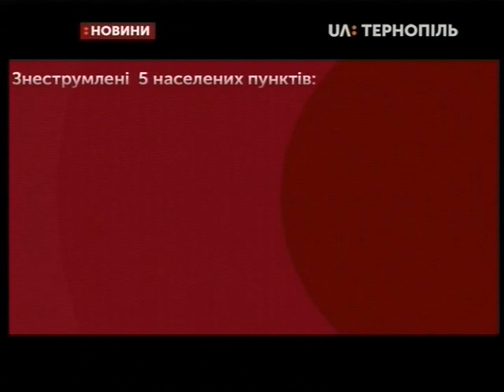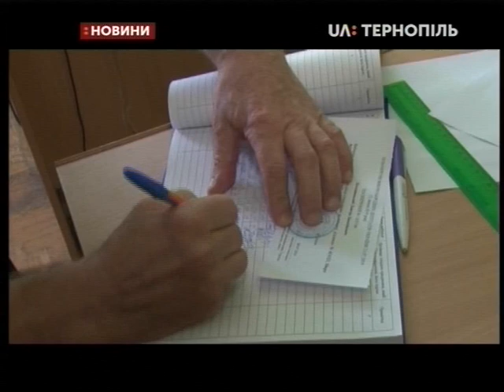08.07.2019. Новини. 13:30